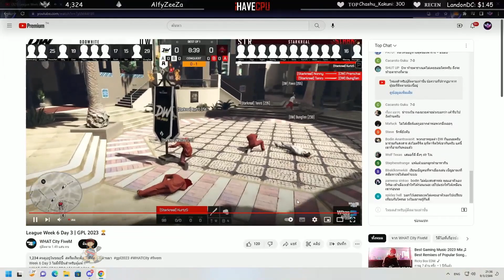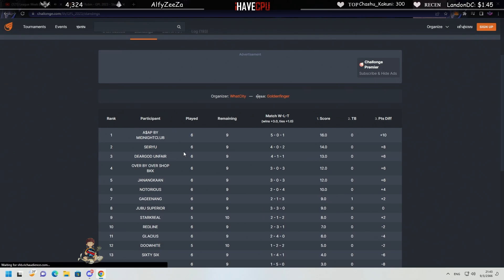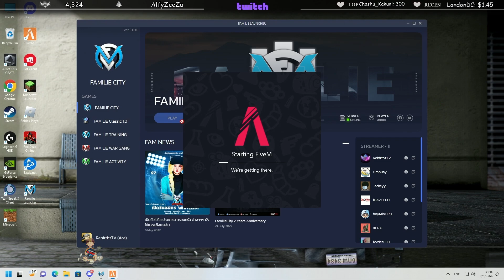เมื่อลุงแม็คดูแข่งโปรลีค DW VS STR ดูครึ่งหลัง DW ก่อนอ่านแชทรำไม้ป๊าเกียร์ DW | GTA V | WC2 EP.3344